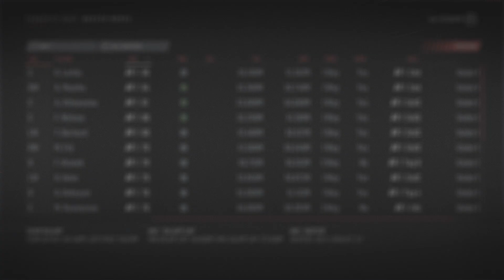NHL 19 - Detroit Red Wings Franchise Mode #3 "Trading the Old Guard"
NHL 19 detroit red wings franchise mode gameplay xbox one. The trade deadline is upon the last place team in the NHL. GM Cyn has a chance to make a splash for the future by selling some of the veterans who could help contenders chase a stanley cup and acquiring some draft picks for the rebuild.